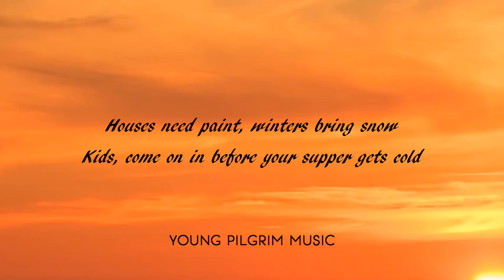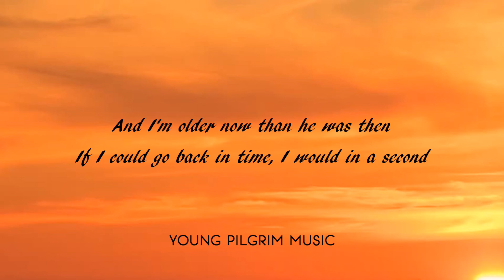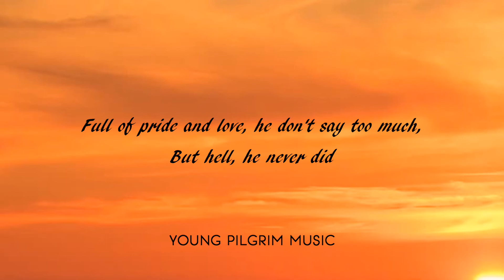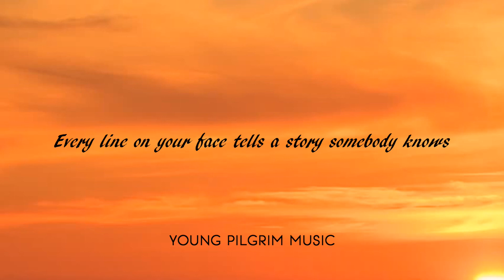Lori McKenna - People Get Old (Lyrics) - The Tree (2018)